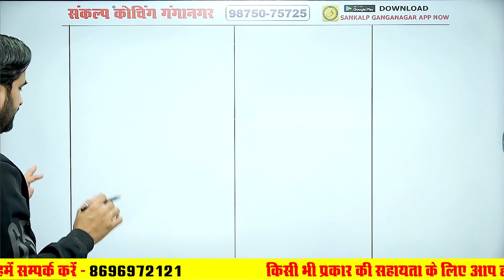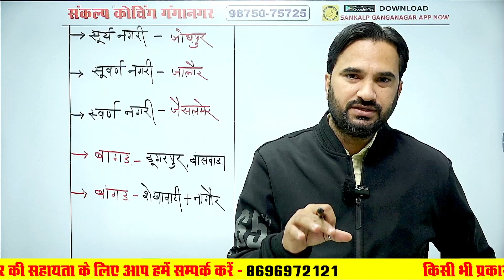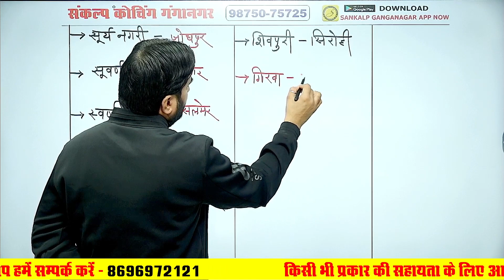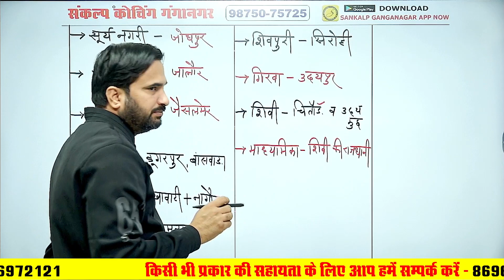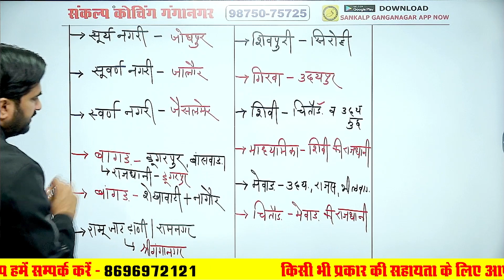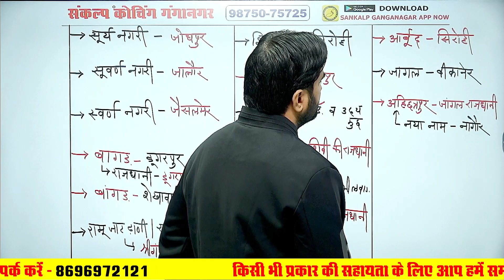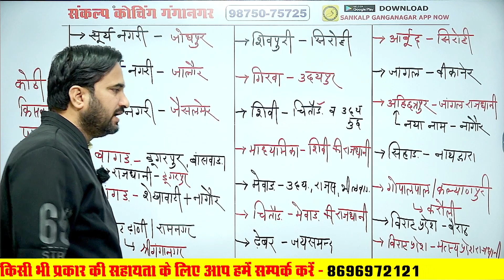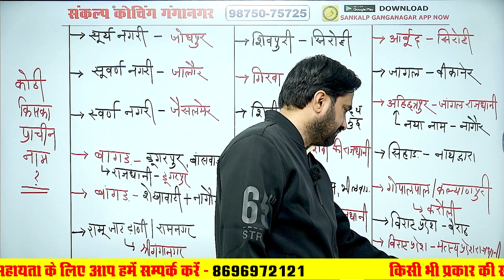Rajasthan GK प्राचीन नाम #20 | Rajasthan New Geography Class By Sanjay Sir l Sankalp Coaching SGNR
Rajasthan Gk 5 मिनट की जादुई Classes by Sanjay Sir l Rajasthan GK for Pashu Paricharak, RAS, SI, REET, 1st & 2nd Grade, Librarian, College Lecturer, Junior Accountant, Agriculture Supervisor, Raj Police Constable

✤Our Other Telegram Channels 👇 :-
➡️ A to Z Rajasthan Gk 2023 : By Sanjay Sir l All in One Class of Rajasthan GK